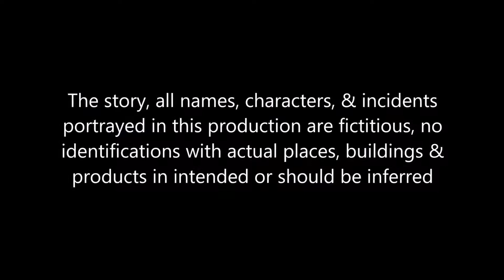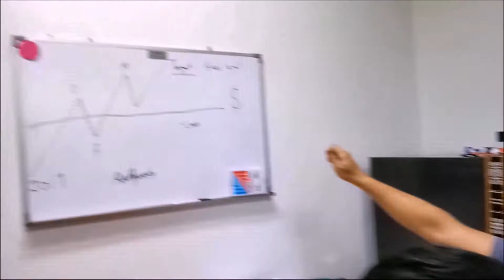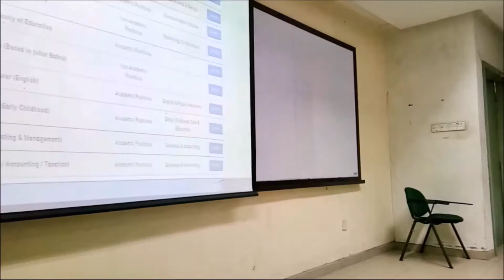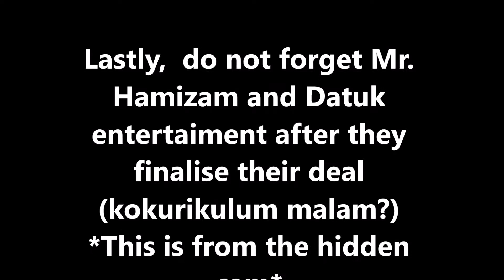GROUP ABC WTH BLOOPER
This video is created and owned by Group ABC
This video is for education purpose, no violent or inappropriate scene is included.